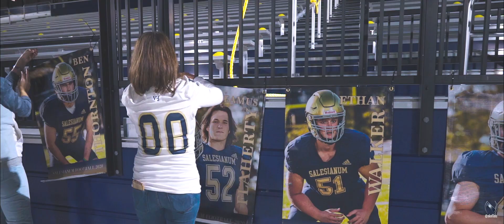Salesianum Football 2020 - Episode 4: Hodgson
Salesianum celebrated senior night in their final home game of the shortened season at Abessinio Stadium as they faced the number one team and defending state champions, Hodgson.